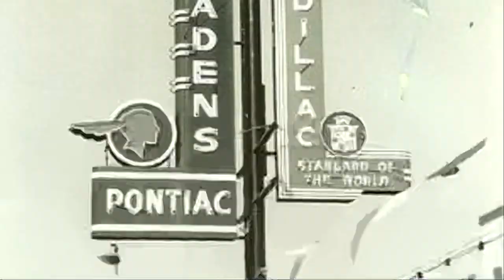Bro. Tony Hutson preaching "The Silent Remnant" on March 4, 2020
Bro. Tony Hutson preached a message entitled, "The Silent Remnant" during the Wednesday Morning service of the 35th Annual National Pastors' & Workers' Conference in Santa Clara, California. Find more information and watch all the past services (a ministry of North Valley Baptist Church, Dr. Jack Trieber, Pastor)